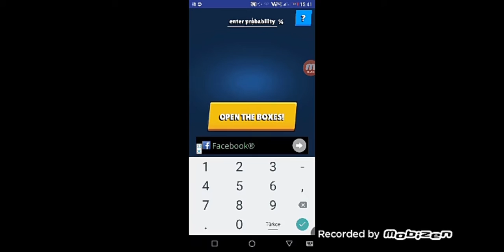İlk videaom iyi sirler